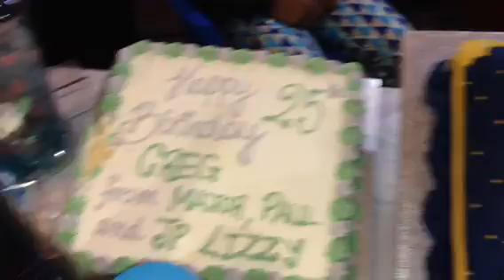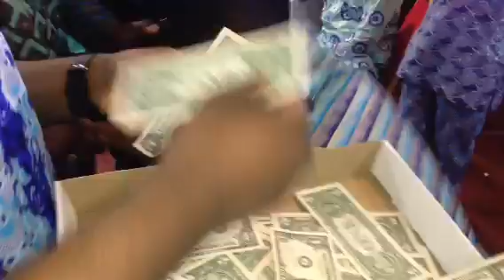King Samson Serafu live on stage @ Dagenham London